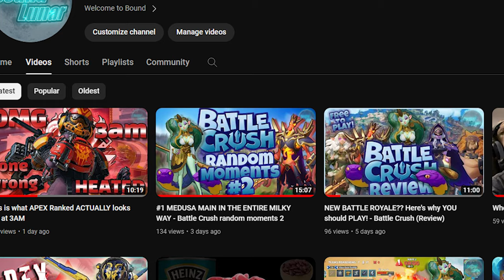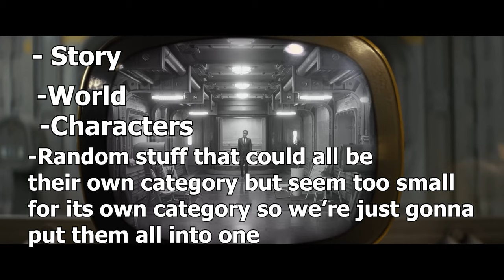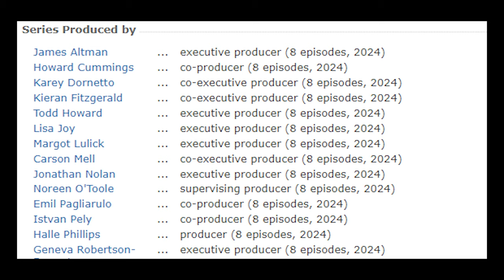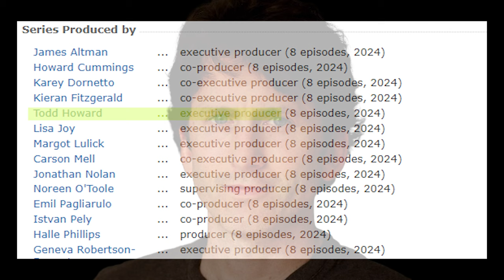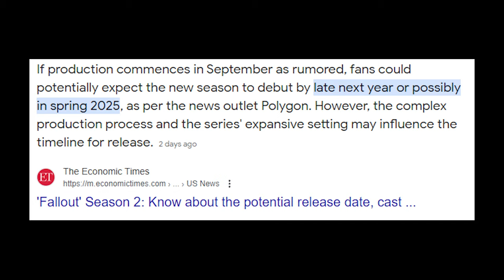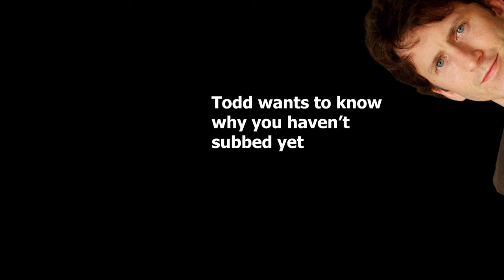This series went NUCLEAR - Fallout TV Show (Review)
Today we're taking a look at the brand new Fallout TV series.
This has been Lunar, and welcome to Bound.

0:00 Intro
1:19 Story
3:03 world
3:38 Characters
6:44 Random Stuff
9:06 Conclusion